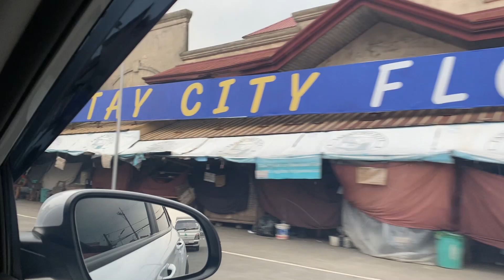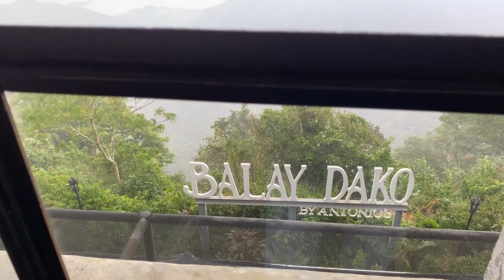Totoong nagpunta na kami ng Tagaytay! 5th Anniversary Celeb | Meet Joe Bianx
Lyka:
Byanga
Meetjoeblack288